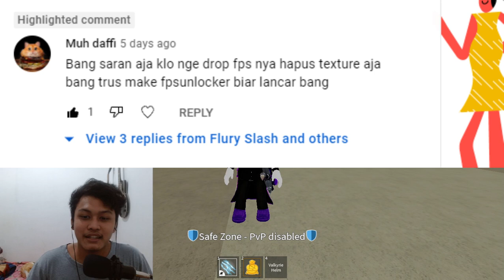REVIEW & SHOWCASE AWAKENING DEVIL FRUIT BUDDHA-BLOXFRUITS-ROBLOX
Hello semuanya
Pada video kali ini gw mau me review atau me showcase awakening dari devil fruit buddha gaes

Yaang dimana buah ini menjadi topik yang hangat dibicarakan oleh para pemain blox fruit in,dikarenakan deffense yang tinggi.Buah ini menjadi incaran beberapa player untuk menaikan level atau melakukan raid.

Terima kasih untuk kalian semua yang uda tonton video gw sampai habis